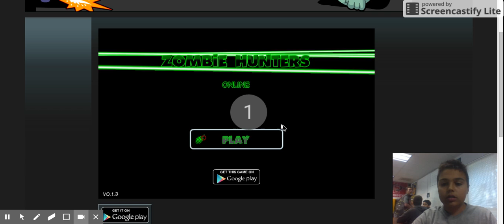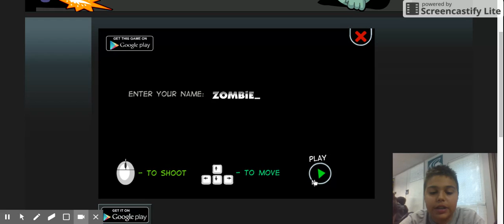keno gaming lets play ep 1 {zombie hunter Online}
noice XD